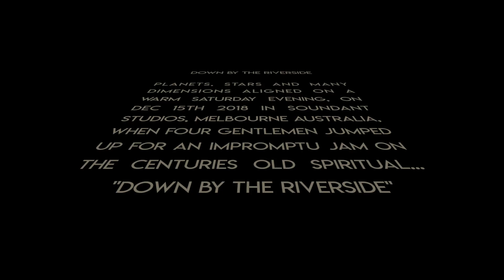Down By The Riverside Scott Matt George and Jimmy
Here’s a clip from the magical Soundant Studio sessions.

It's my favorite old time Gospel song and has been sung by many over the years, and was also used in the 1960s as an anti-war protest song.

An impromptu collaboration of friends both old and new!
Check out everyone's music below!

Mixing/video by Matt Bray
Special thanks to Anthony Casey